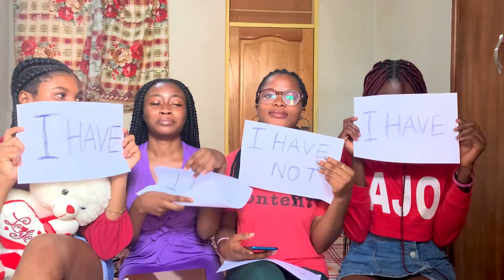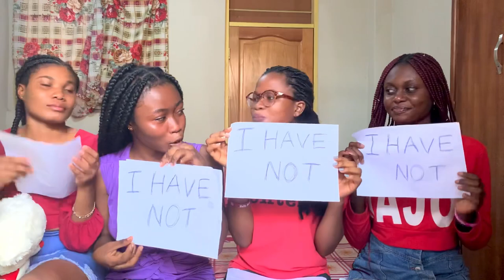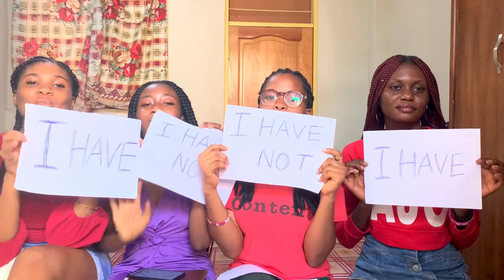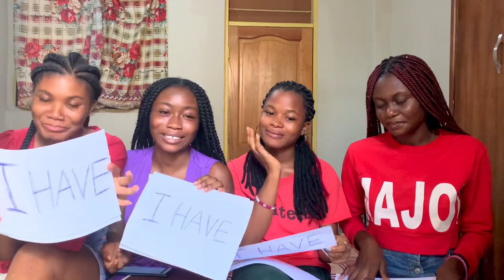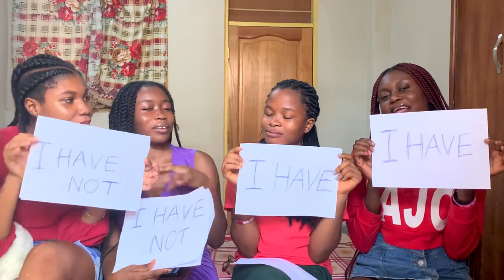Never have I ever🤥🤯💦🤣ft Friends| college day in my life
Wassup guys!! In today’s video I play Never Have I Ever with friends🤪
Love y’all!!😇❤️

SOCIALS